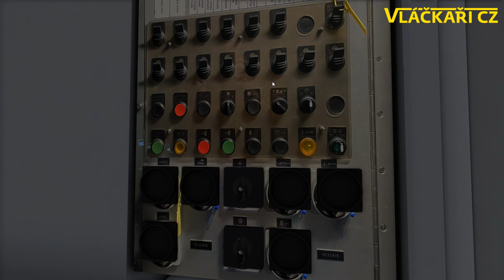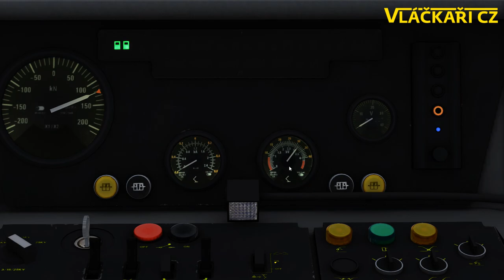Train Simulator | První jízda s Pendolinem!